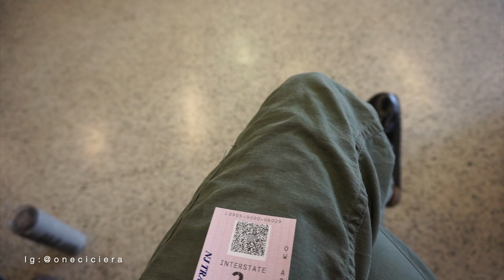Vlog:CRAZY JOURNEY TO NJ, thrift haul,DIY denim shorts, **NEW PIERCING*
Hey guys,

Follow me around for the day, it was a crazy ride!